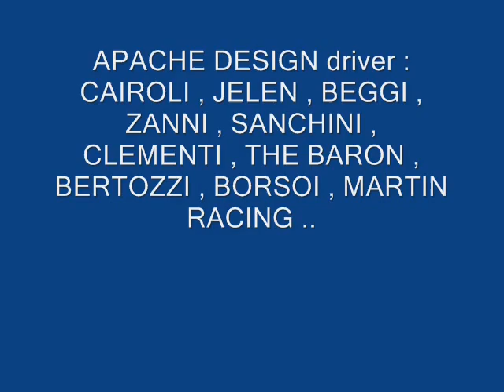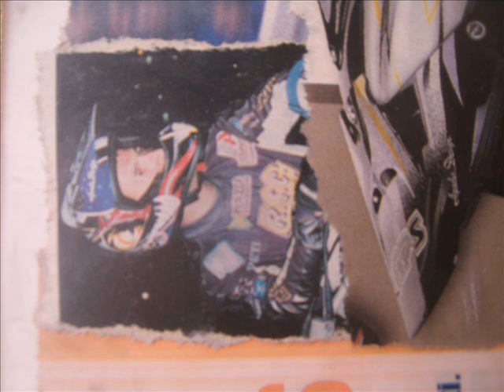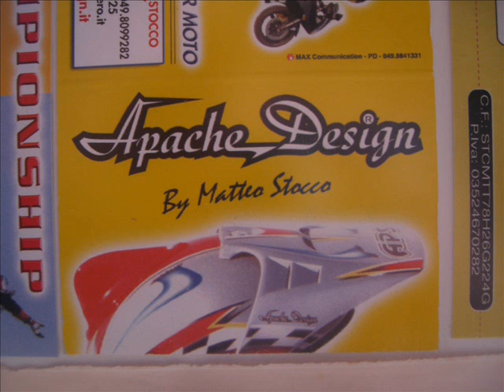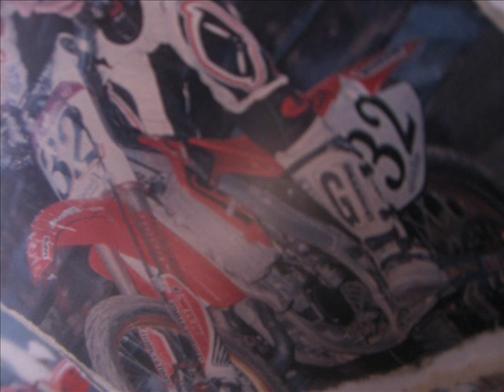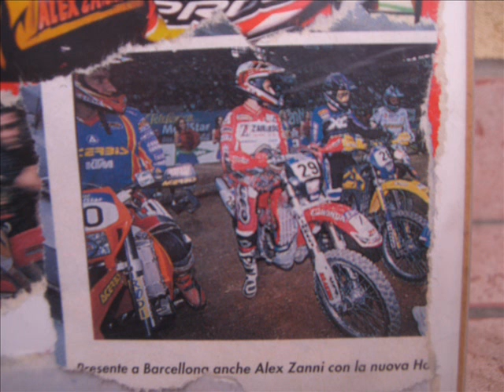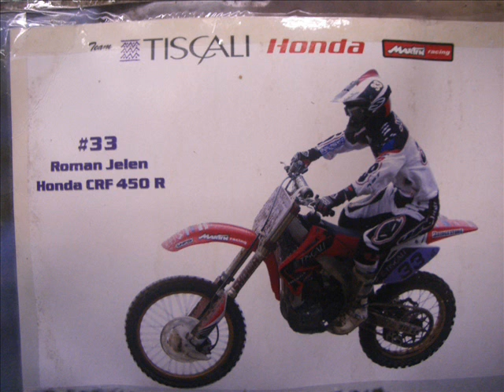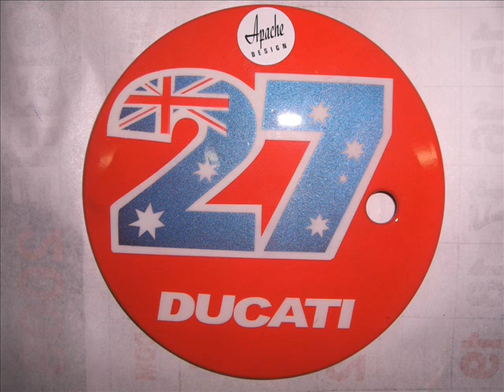APACHEDESIGN driver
driver and team featuring apache